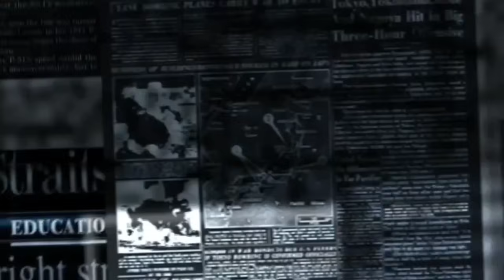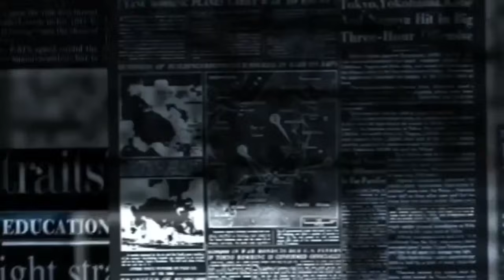Masi Khangdriba Karigino ?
Source